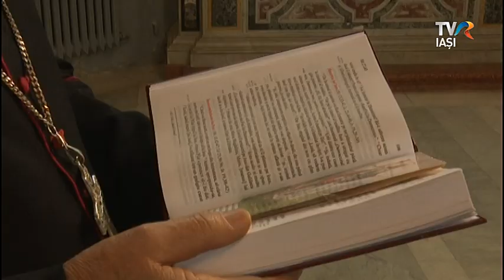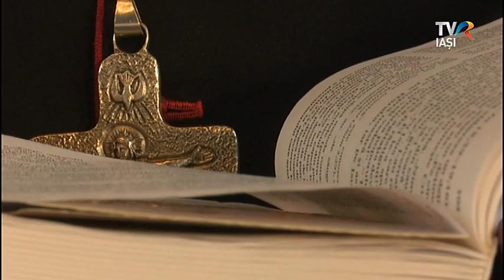Mesaj de Paşte PS Gherghel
Mesaj de Paşte